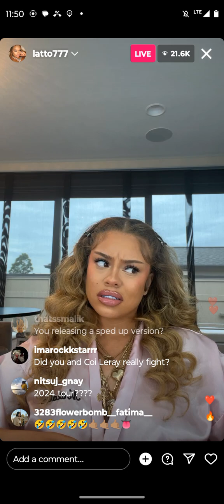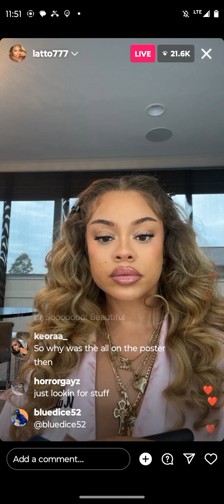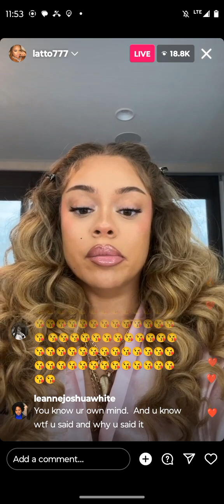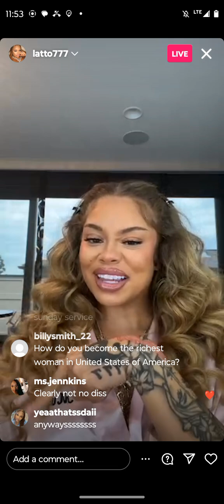Latto on IG live about dissing Ice Spice 2-9-24